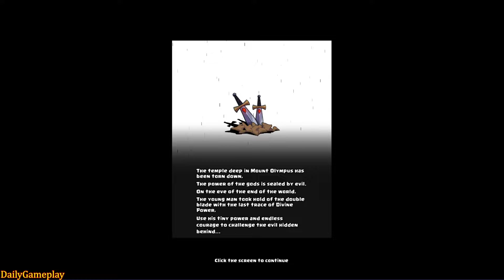Dungeon Hero - Gameplay Part 1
Come to experience the art of combining relaxing idle gameplay and fierce fight in Dungeon Hero!
The game is based on the background of ancient Greek mythology, composing a divine comedy in which the unknown people continue to fight against the monsters with unremitting efforts.

Game Feature:
-- Adorable cartoon art style, tap the screen to kill monsters
-- Relaxing and casual, improve your combat power even in the idle gameplay
-- Upgrade the Divine Stone and obtain Rebirth
-- Cool skill display, and various guardians will help you
-- Plenty of hero skins to pick up

Download Dungeon Hero for free now and start your adventure!!